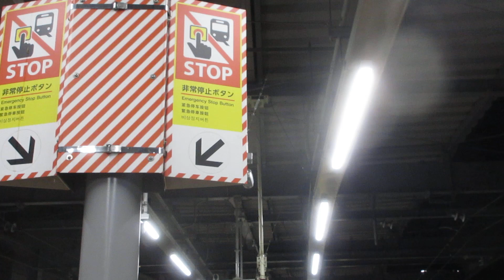小田急線 島式ホ━ムにて